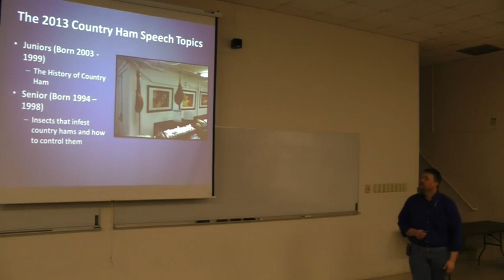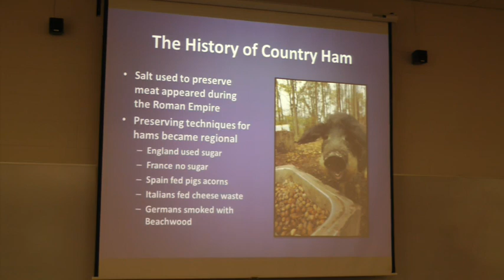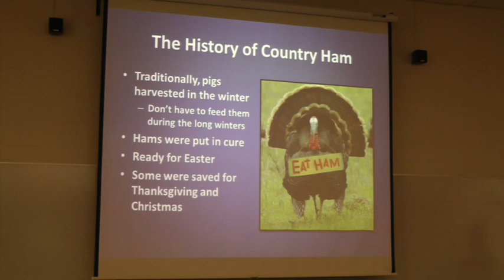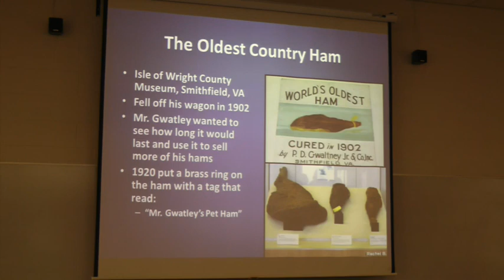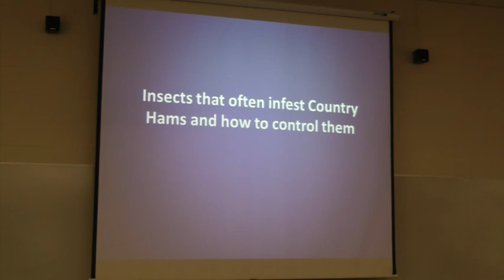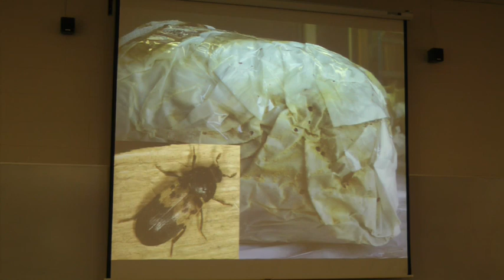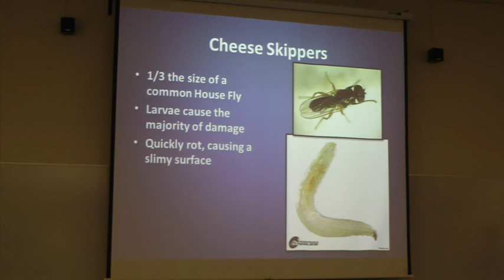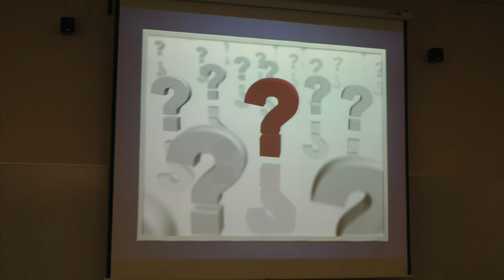History of Country Ham and Insects that infest hams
Dr. Gregg Rentfrow explains each topic. The history of country hams video is about 28 minutes long. Then the insects that infest hams begins after the history of hams.